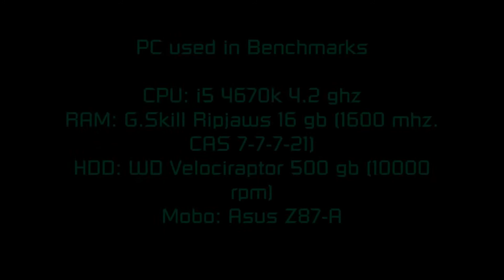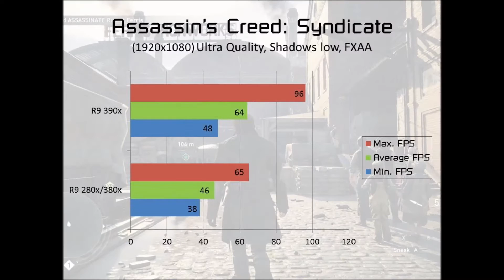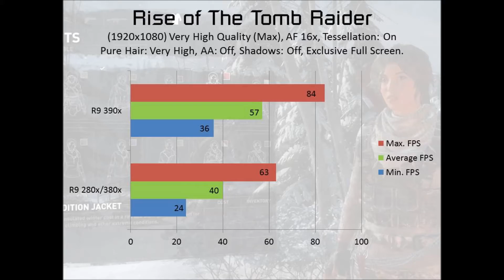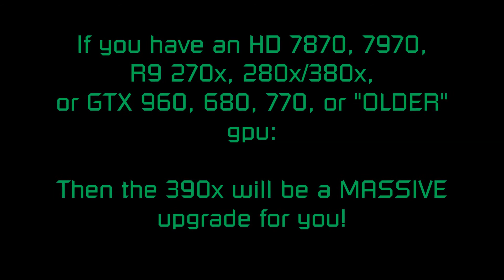R9 280x vs 380x vs 390x Benchmarks 2016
Benchmarks for Assassin's Creed Syndicate, Rise of the Tomb Raider, Witcher 3 and more!

This video is meant for people with low to mid range graphics cards who are wanting to upgrade their gpu. This video shows the performance that people can expect to get if they upgrade!

If you have the GTX 760, 950, 750 ti, or R7 265, 260x, HD7700 or even older generation of graphics card then the R9 380x is for you!

If you have a GTX 770, 670, 960, or R9 270x, 280x/380x, HD 7970 or even older generation of graphics card then the R9 390x will be a massive upgrade for you (30 to 45% increase in FPS)!